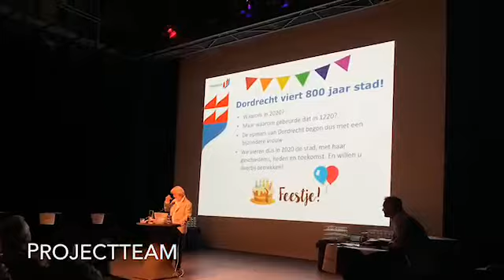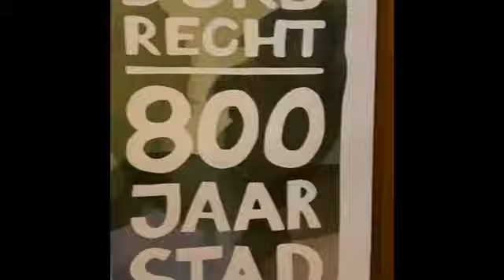Startbijeenkomst Dordrecht 800 jaar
Op 10 juli 2019 vond in Schouwburg Kunstmin een informatieavond plaats over de viering van 800 jaar stad.